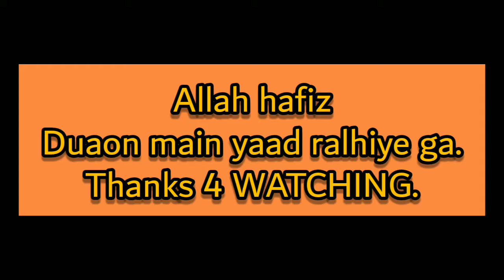My mom's recipe of Chicken roast| Shami kabab | vlog 6 | Sana Nazir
For contact